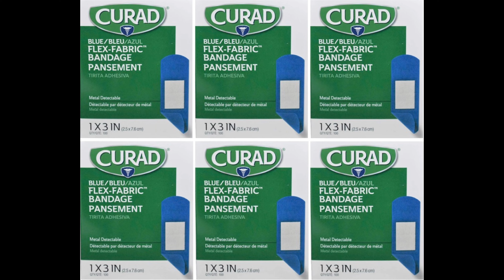PS News I 大品牌膠布／繃帶 含危險水平 致癌化學物？ 直接入血？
大品牌膠布／繃帶 被驗出含危險水平致癌化學物？
什麼是PFAS?
會直接入血？